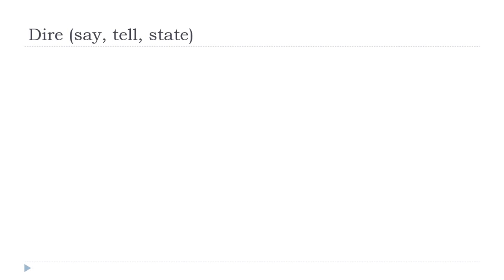تعلم الفرنسية # درس الفرنسية = Dire # Indicatif Présent